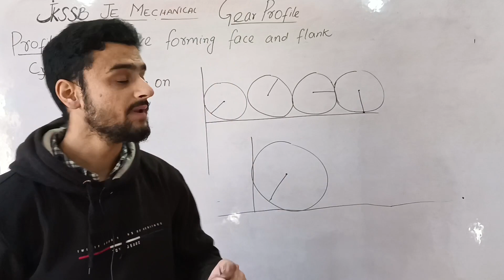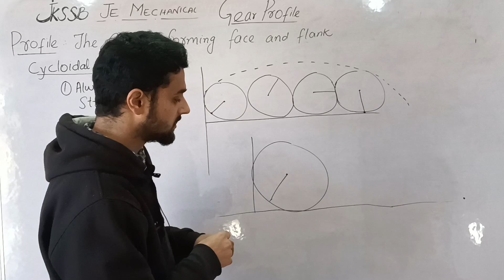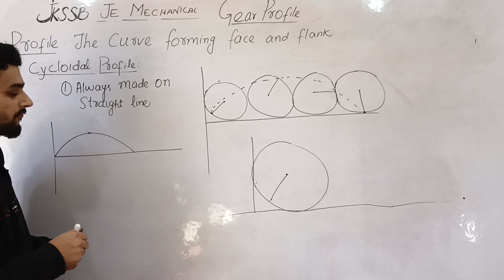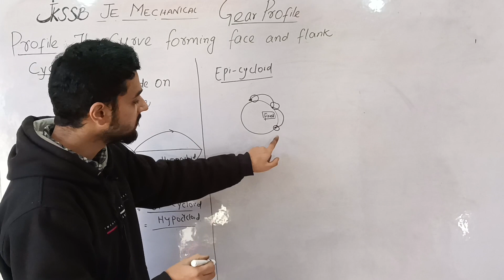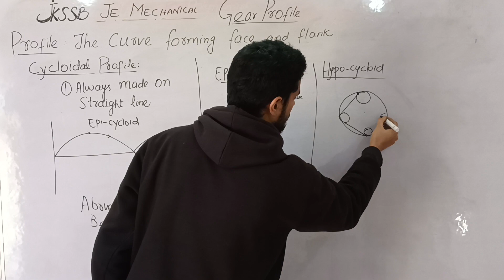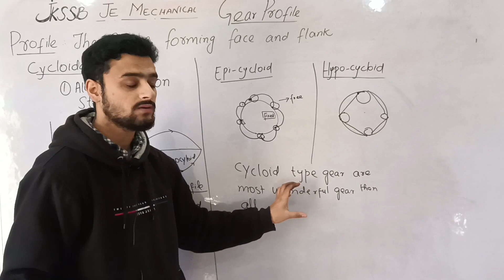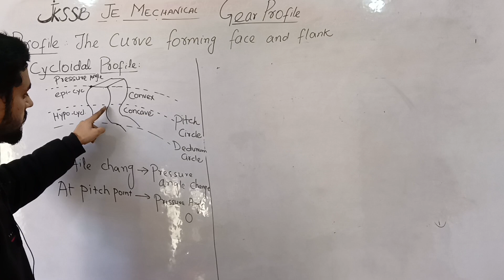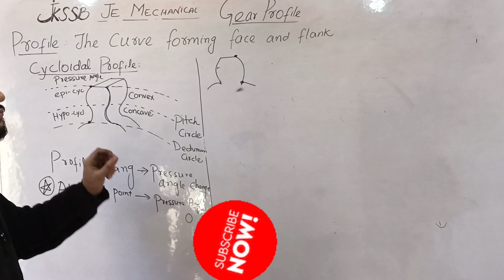JKSSB JE MECHANICAL 2023 | LEC 11 | EPICYCLOID & HYPOCYLOID GEAR PROFILE